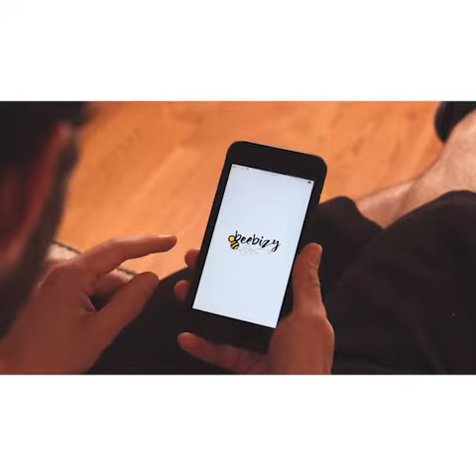THE DAY AFTER with Beebizy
We all know the day after can be a little messy; make life easier with Beebizy. Hire housekeepers, tutors, graphic designers, and more in just a few clicks on the Beebizy app. New app for iOS and Android coming October 23rd!